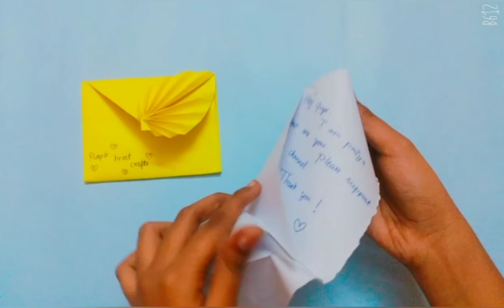How to make a birthday🎂 wishes letter ✉️at home 🏘️with feathers | PURPLE HEART-crafts 💜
how to make a birthday🎂 wishes letter✉️ at home🏘️ easily with feathers💜